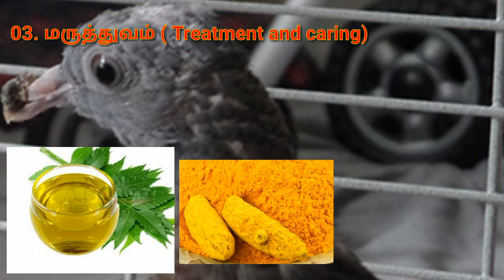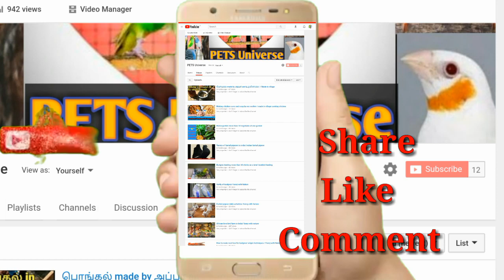அம்மை நோயிலிருந்து புறாவினை காப்பாற்ற/ Pox virus attack treatment /Tamil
We are happy to give interesting videos its regarding fishing, bird trap, fancy birds, fancy birds darling technique, fancy pets breeding , amazing and funny video and etc...